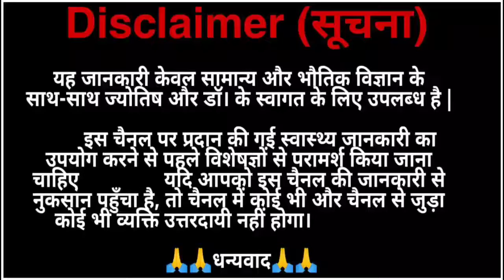कैसा भी सर का दर्द हो हमेशा के लिये ख़त्म | sir dard | gharelu upay |headache quick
taj ke chodo mai aap ko meri cheen matlab sher dard ka ilaj bataye ishq mein dj akash thakur bhojpuri

आयुर्वेदिक उपचार हिंदी में

हम आपको हमारे चैनल में आपको होममेड और आयुर्वेदिक टिप्स बताते हुए हँसाते हैं और हमारे चैनल पर आप मराठी डॉ के समाधान देखेंगे।

यह जानकारी केवल सामान्य और भौतिक विज्ञान के साथ-साथ ज्योतिष और डॉ। के स्वागत के लिए उपलब्ध है
        इस चैनल पर प्रदान की गई स्वास्थ्य जानकारी का उपयोग करने से पहले विशेषज्ञों से परामर्श किया जाना चाहिए

        यदि आपको इस चैनल की जानकारी से नुकसान हुआ है, तो चैनल और संबंधित चैनल में कोई भी उत्तरदायी नहीं होगा।

               आपका धन्यवाद